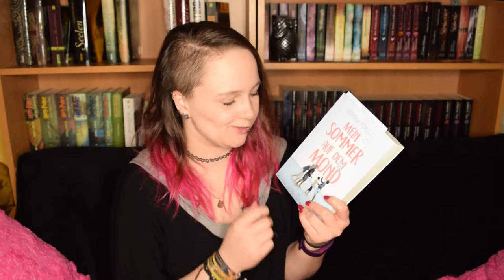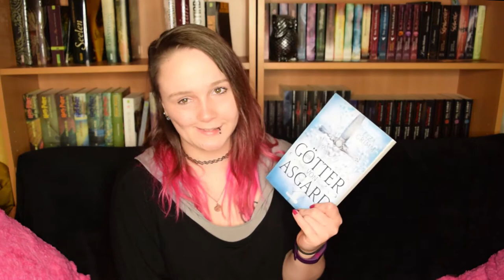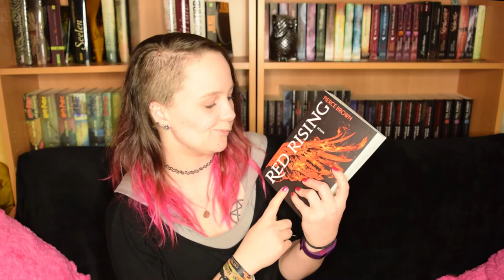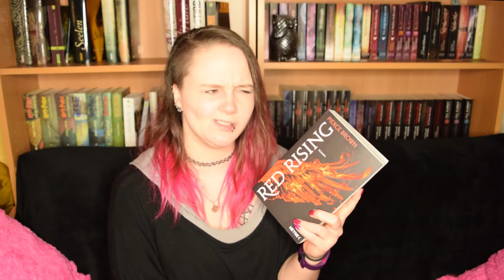books4ever | Neuzugänge im März 2018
Neuzugänge! Im März sind wieder ein paar Bücher bei mir eingezogen. Die meisten davon ungeplanterweise auf der Buchmesse in Leipzig ^^
Es ist allerdings ein Buch dabei, das ich sogar vorbestellt habe und über das ich mich super gefreut habe.. :3
Und ja... passiert es euch auch manchmal, dass ihr ein Genre kauft, dass ihr eigentlich im Normalfall gar nicht unbedingt lest? :D
erwähnten Bücher

Mein Sommer auf dem Mond von Adriana Popescu
Artemis von Andy Weir
Die Götter von Asgard von Liza Grimm
Armada von Ernest Cline
Red Rising von Pierce Brown

Ich freue mich über Post! :)

Oder an:
Katharina Evers
Paul-Klee-Str. 31
27753 Delmenhorst

*Mein Equipment* *

VLog Cam